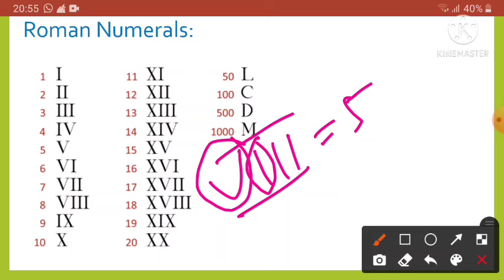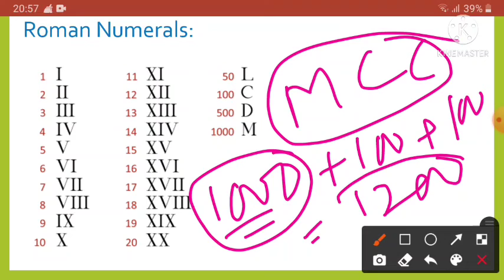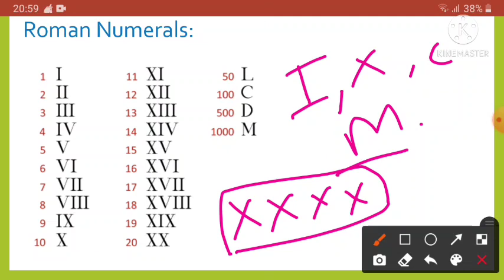CBSE CLASS5 MATH TOPIC:ROMAN NUMERALS